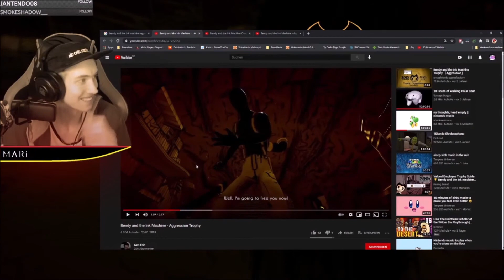GIB MIR DIE WAFFE 🎦 TWITCH HIGHLIGHTS 03.21/1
HUHW zu den Highlights meiner Streams aus dem jeweiligen Monat! :)
Ich hoffe, das Video ist gut geworden! ^^
Die einzelnen Clips kann man auch auf meinem Twitch Kanal finden.

[SPIELE]
DEAD BY DAYLIGHT / BENDY AND THE INK MACHINE

INFO:
Die Qualität könnte etwas schlecht aussehen, das hat aber mit meiner Internet-Verbindung beim Stream und der Verarbeitung zu tun, sorry!
Geschnitten habe ich just for fun mit Windows Movie Maker! xD

Euer Zckrfrk